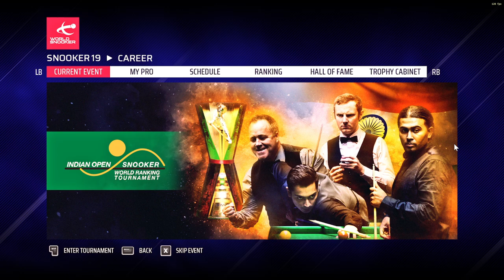Snooker Indian Open Round 1 - Alexander Ursenbacher vs Sunny Akani Frame 1-2